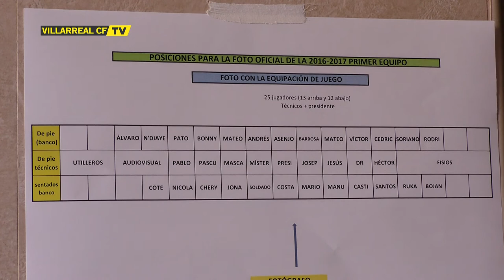La plantilla del Villarreal CF se hace la foto oficial de la temporada 2016/2017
Imágenes de la foto oficial del Villarreal CF para la temporada 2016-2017 realizada en el estadio El Madrigal.